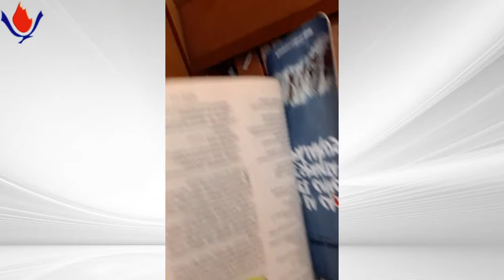CITAS CON DIOS LUNES 13 DE JULIO 2020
Catalina Rodríguez